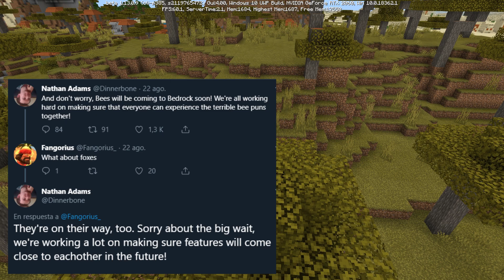CUANDO LLEGAN ABEJAS Y ZORROS + BETA 1.13 MINECRAFT Pe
➡️ Nueva beta 1.13 con champiñacas marrones, estofado sospechoso, nuevos marcos, aldeas abandonadas, y mucho más.
Además nueva noticia de cuando llegarán las Abejas y Zorros de forma oficial a Minecraft Bedrock.